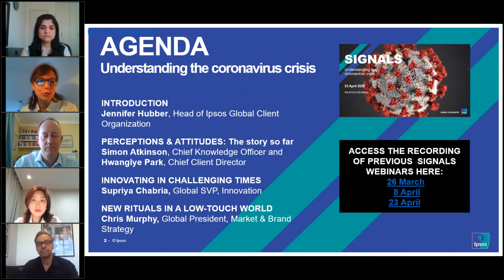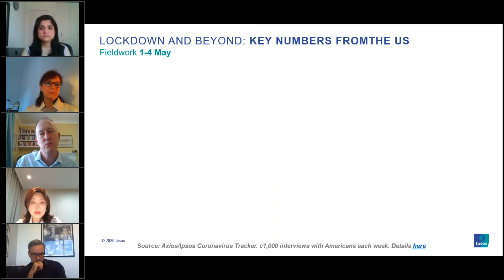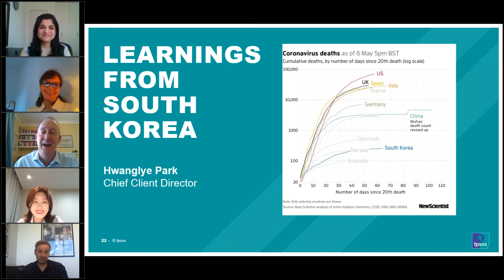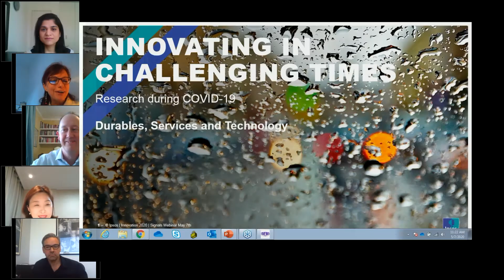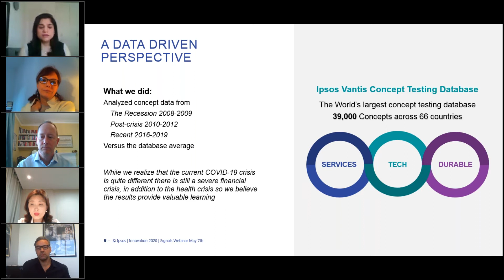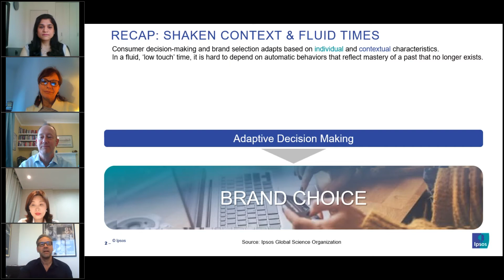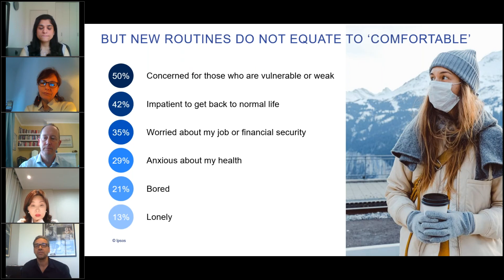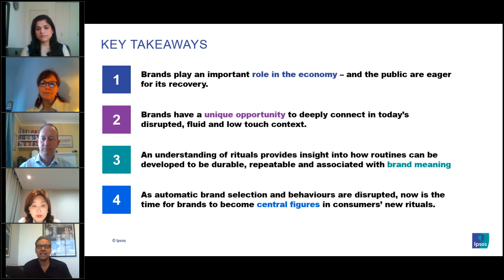SIGNALS 4: Understanding the Coronavirus Crisis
Watch the recording of the fourth webinar in our SIGNALS series, which brings together our latest research on coronavirus and draws on our surveys, social media monitoring and analysis from our Ipsos teams around the world.